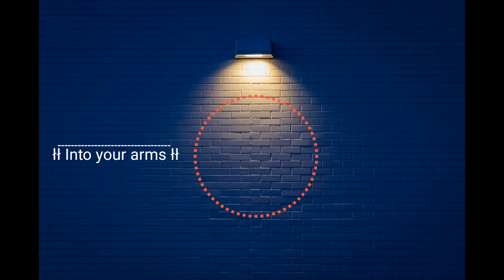Into your arms łł